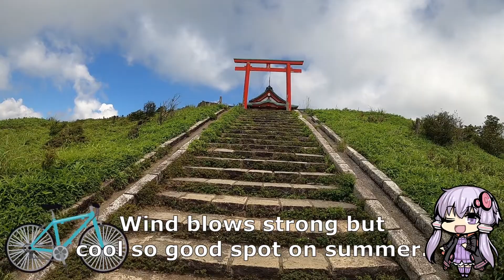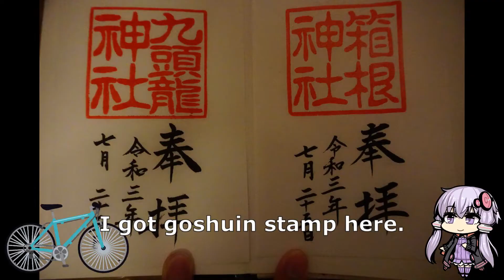Three Men Driving Travel 4Days ~Day4 Hakone→Odawara~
I'm satisfied to see a lot of beautiful views
but,main Fujisan photos are not so many...

I'm selling my photos in the past travel as material.